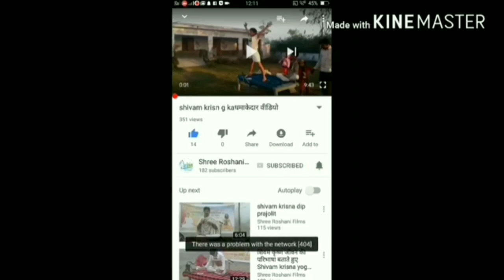नहीं मनेगा संतकबीरनगर में बकरा ईद nhi mnega santh kabir nagar me bakra eid(2018)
जिला संत कबीर नगर में मुसलमानों को बकरा ईद मनाने की भी इजाजत नहीं है आप इस वीडियो में देख सकते हैं कैसे घर-घर जाकर पुलिस वाले बकरा लेकर जाते हुए प्लीज इस वीडियो को शेयर करें धन्यवाद 👇👇👇👇👇👇👇👇